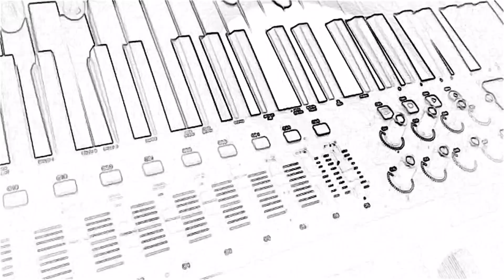Lift Up (spon·ta·ne·ous)